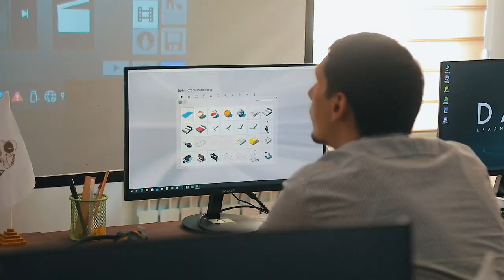"Arxitektura va dizayn" kursi o'quvchilari VR-BOX ko'zoynaklaridan foydalanib darsda qatnashishmoqda